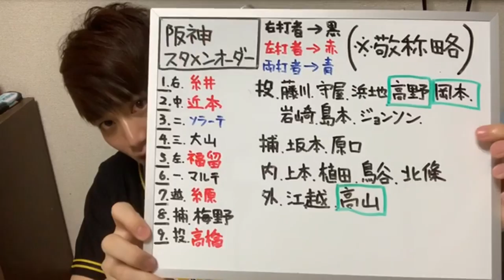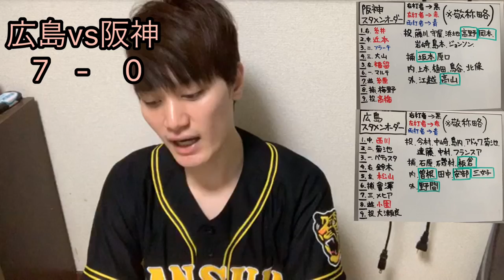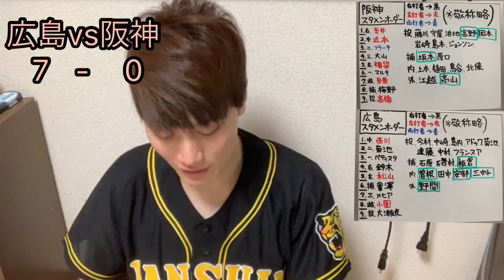阪神タイガース 16広島vs阪神 阪神完封負け… 近本選手のマルチ安打しか希望見えん… 明日勝ってやマジで！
広島vs阪神
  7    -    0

1.右 糸井嘉男選手
2.中 近本光司選手
3.二 ソラーテ選手
4.三 大山悠輔選手
5.左 福留孝介選手
6.一 マルテ選手
7.遊 糸原健斗選手
8.捕 梅野隆太郎選手
9.投 高橋遥人選手

投手陣
藤川球児選手、守屋功輝選手、高野圭佑選手、岡本洋介選手、浜地真澄選手、島本浩也選手、岩崎優選手、ジョンソン選手

内野手
上本博紀選手、植田海選手、鳥谷敬選手、北條史也選手

外野手
江越大賀選手、高山俊選手

起用投手
高橋遥人選手ー岡本洋介選手ー高野圭佑選手

本塁打
なし

阪神完封負けでした。
特に語ることはありません…